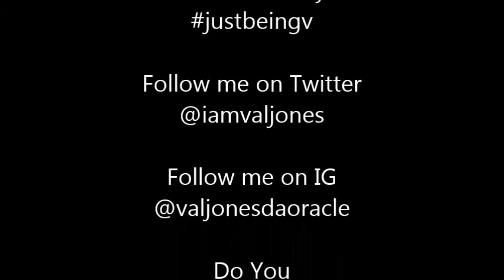ALLOW ME TO RE-INTRODUCE MYSELF. EYE AM VAL JONES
A real testimony and a personal journey. Soul Therapy. Spirit Therapy. Humor Therapy